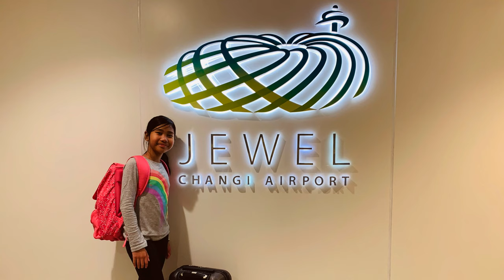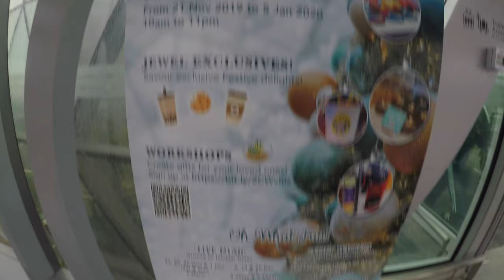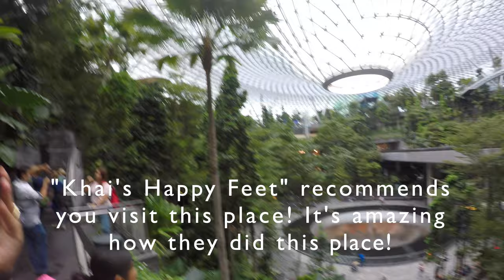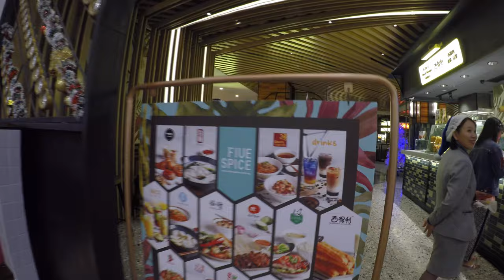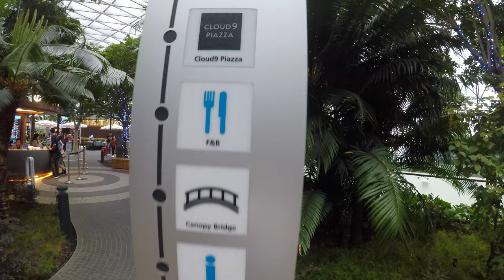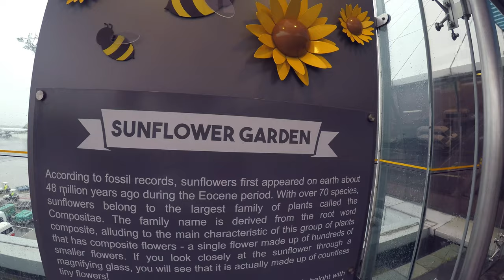Singapore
We visited the Jewel in Singapore Changi Airport! I t was an amazing place, it's definitely recommended!